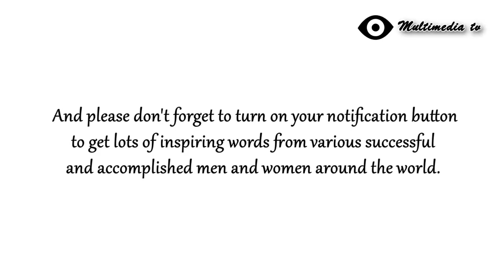Become an Eagle and stop Surrounding yourself with chickens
TD jakes motivational speech flying with eagles and surrounding yourself with Eagles. Leaving the chickens behind.